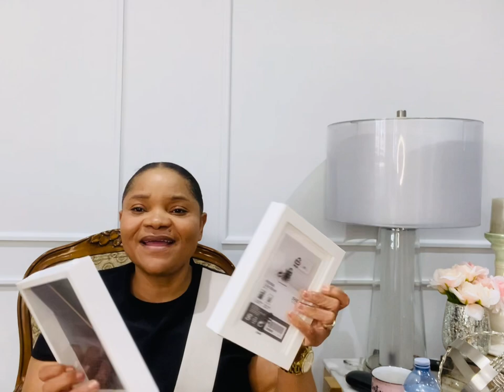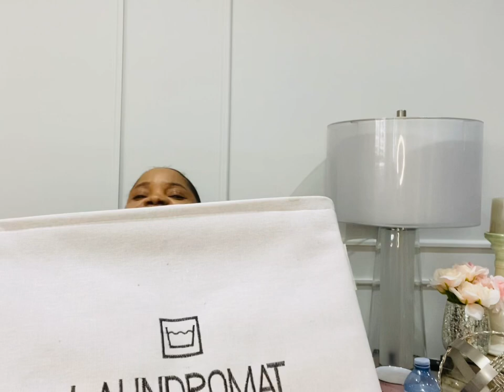Décoration d’intérieur luxieux à petit budget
Tout les accessoires de décorations ont été achetés chez Home Sense et Winners.